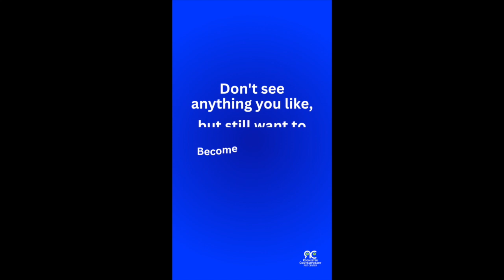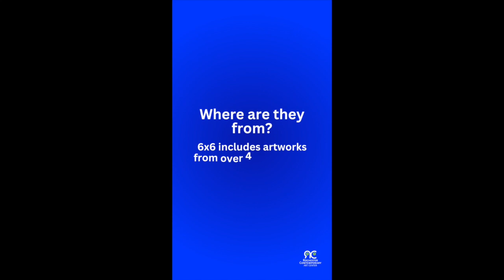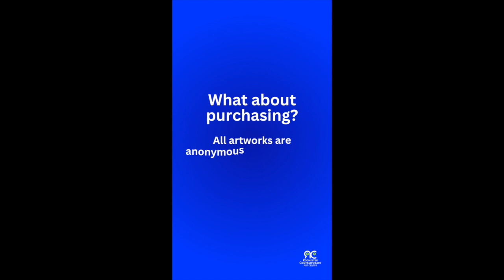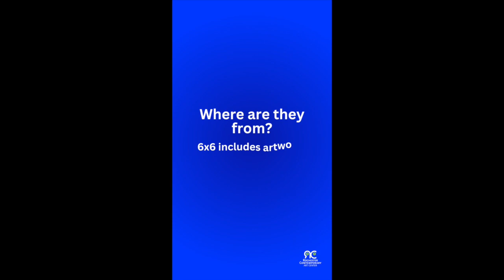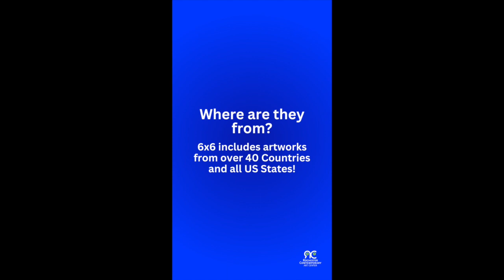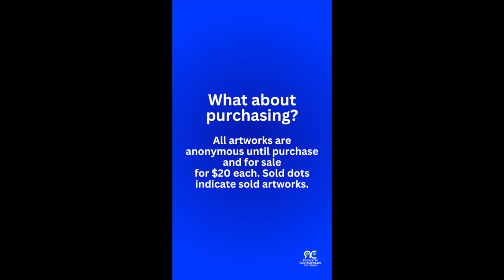6x6x2023 6x6 stories youtube